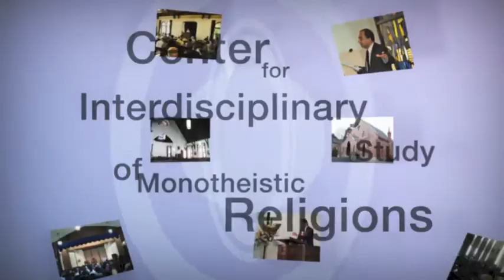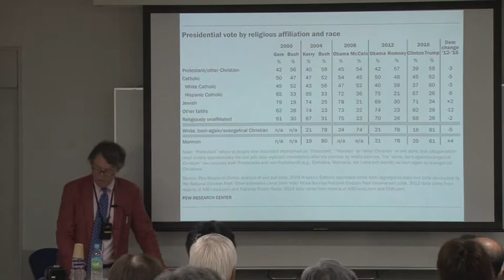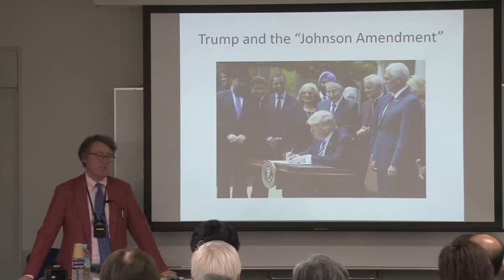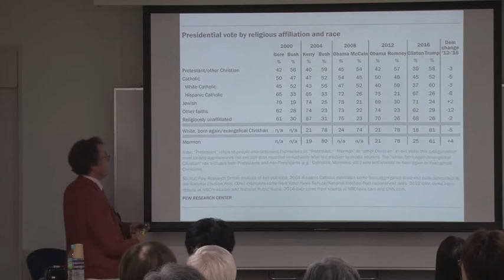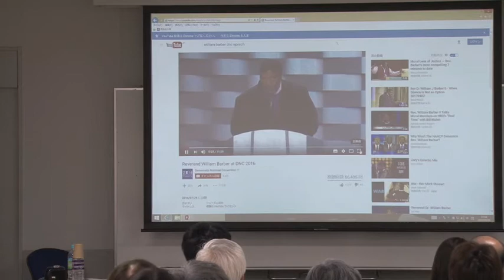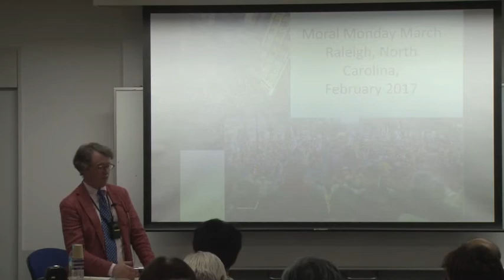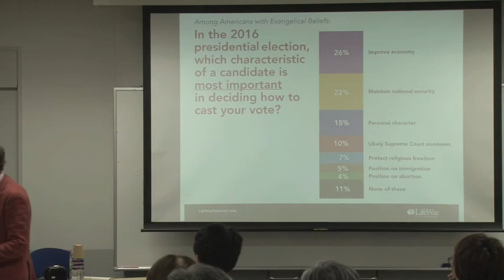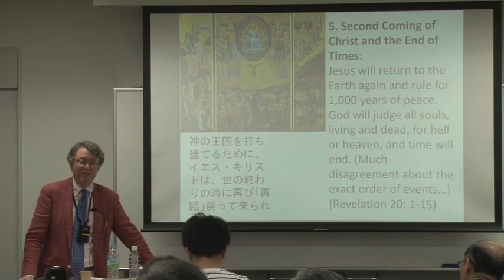Conservative Christians in Donald Trump's America（トランプ大統領のアメリカと保守的キリスト教）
会場：同志社大学今出川キャンパス　良心館　RY410教室
講師：Gavin James Campbell　ギャビン・ジェームス・キャンベル（同志社大学グローバルスタディーズ研究科　教授）